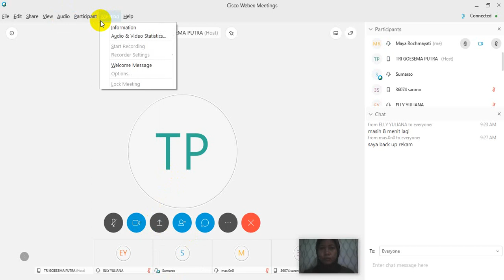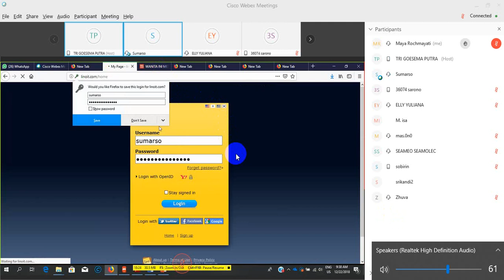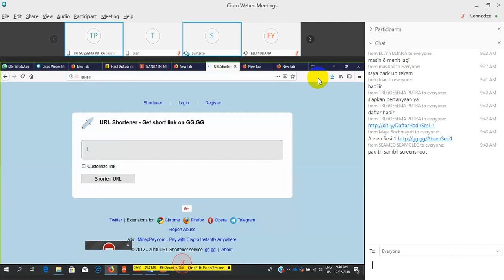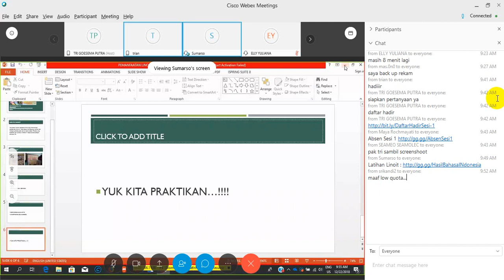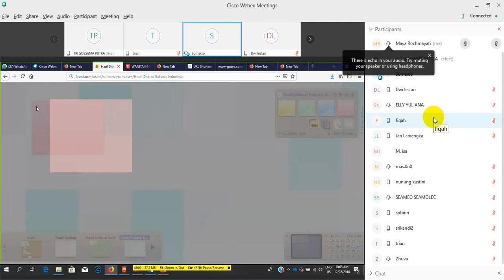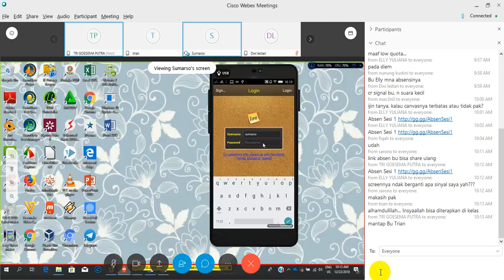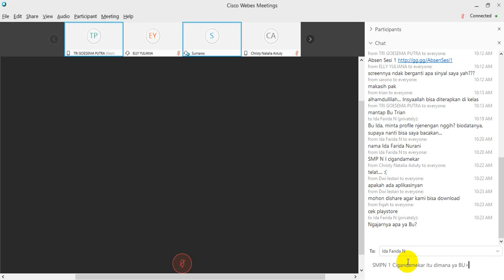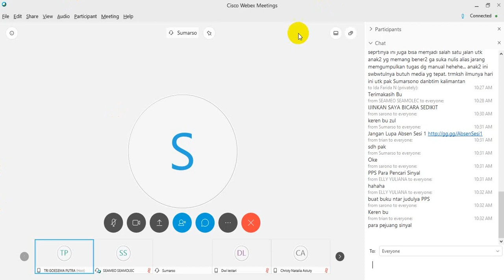VCT Kalimantan 22122018 Pak Sumarso Pemanfaatan Linoit feat Pak Tri Goesema dan Bu Maya Rochmayati